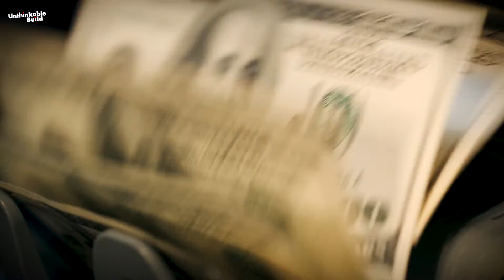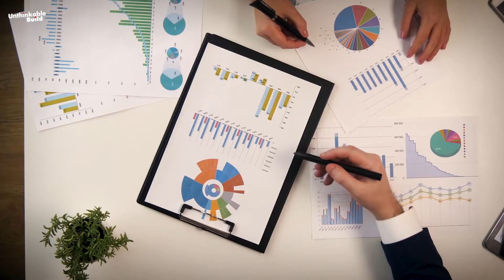Riyadh’s $22.5B Metro: The Mega Project Transforming Saudi Arabia Ahead of Expo 2030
Riyadh is building one of the world’s largest metro systems as part of Saudi Arabia’s ambitious Vision 2030 plan. With a budget of $22.5 billion, the Riyadh Metro will feature six fully automated lines, 85 stations, and 176 kilometers of track, transforming how millions of people travel across the city.

This mega project is set to play a crucial role as Saudi Arabia prepares to host Expo 2030 and bids for the FIFA World Cup 2034. From overcoming extreme desert conditions to cutting-edge engineering and futuristic station designs, this is the story of how Riyadh is creating a world-class public transportation network that will reshape the capital and boost its global standing.